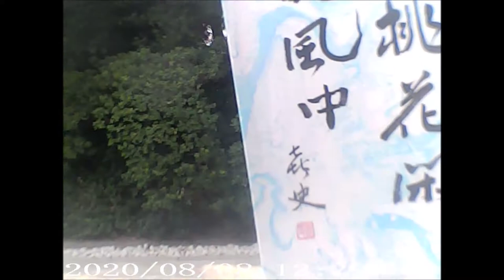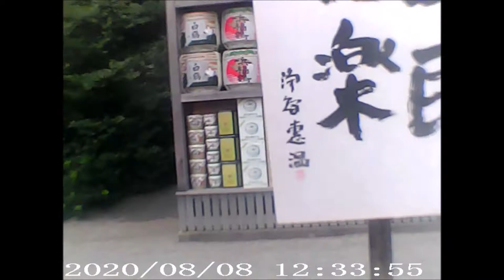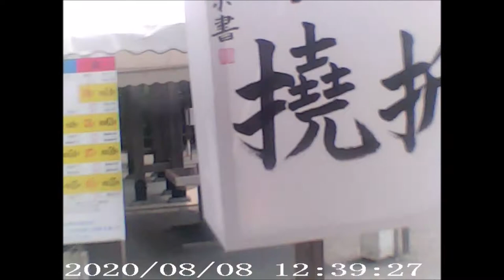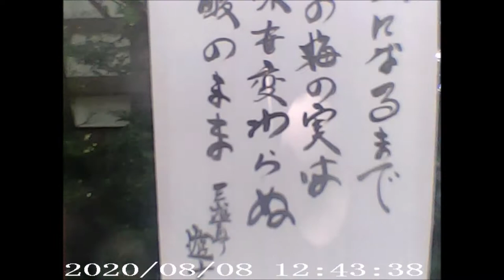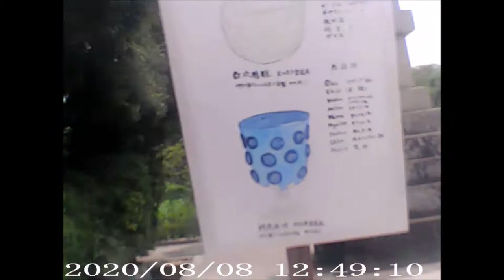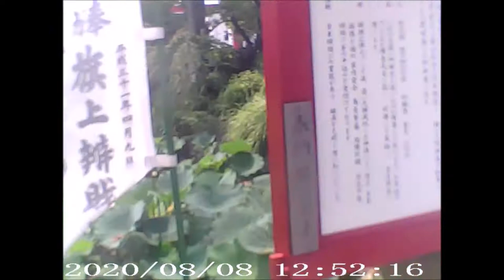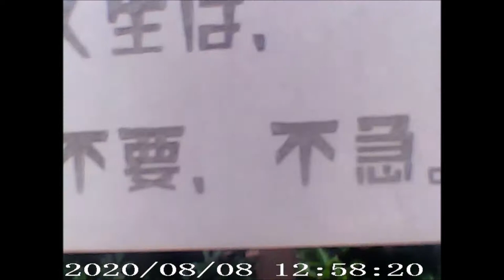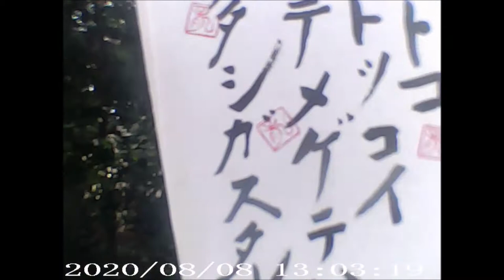鶴岡八幡宮2020ぼんぼり祭り20200808を歩いてみた